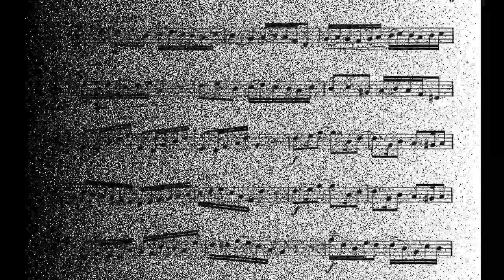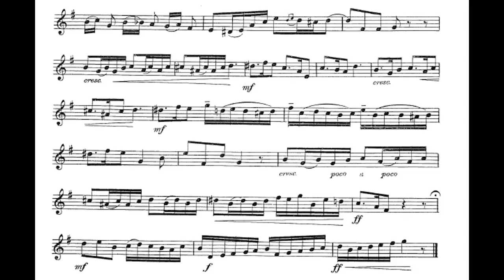🎺🎺🎺 [TRUMPET ETUDE] Small 27 Melodical and Rhythmical exerc. forTrumpet- #03 por Helder Passinho Jr.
27 Melodical and Rhythmical exercises by J.L Small